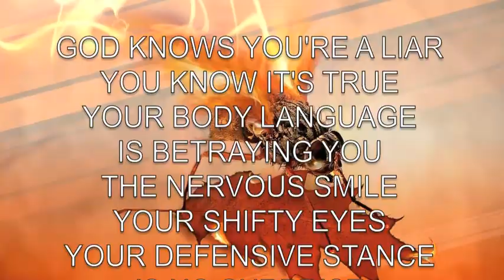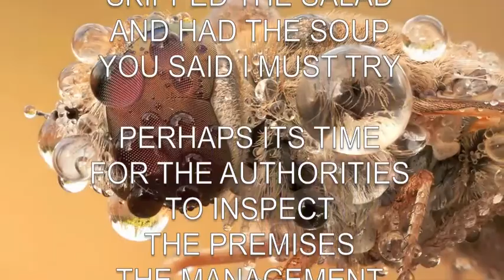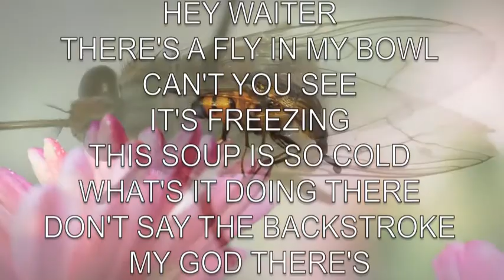THE FLY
THERE'S A FLY ON MY PLATE